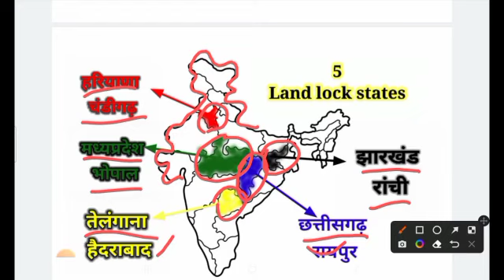भारत के 28 राज्य एवं उनकी राजधानियां Indian geography lndia map.mp4